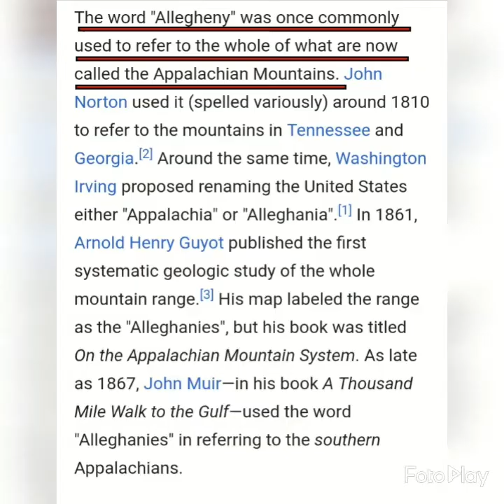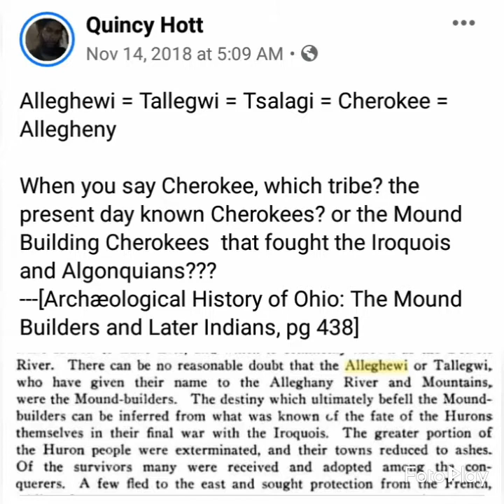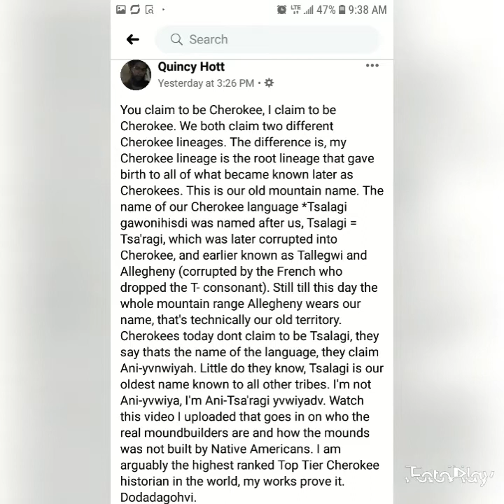We are the Ts'Alleghewi Mountain "Old Settlers" [part I]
I don't not own the rights to any of the music or pictures used in this video.